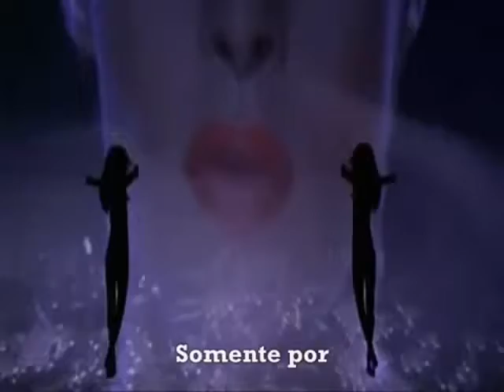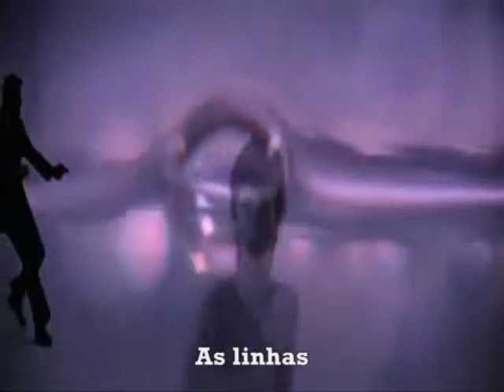Sheena Easton For Your Eyes Only Tradução PT BR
Créditos ao tradutor